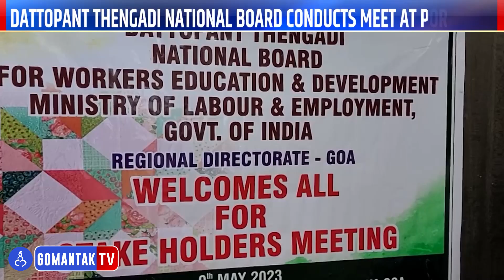Awaj Goencho - 09/05/2023 | Latest Goa News Updates | Gomantak TV